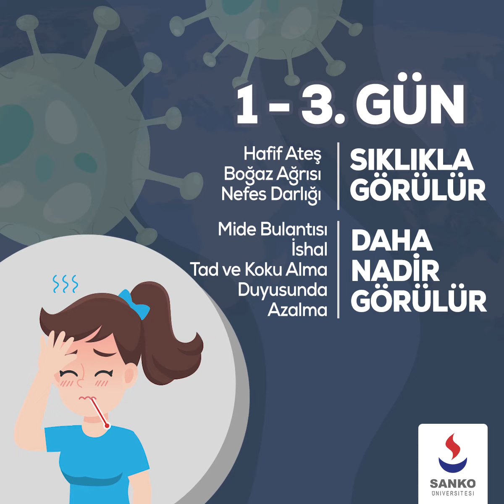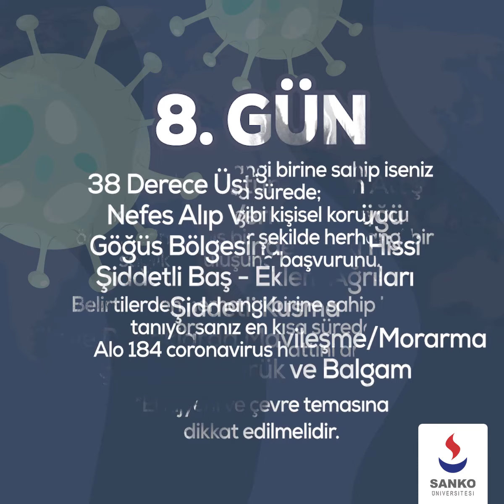SANKO Üniversitesi / Koronavirüs Belirtileri